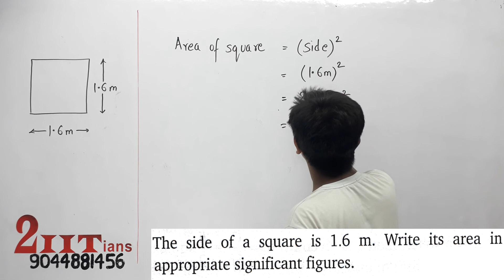Significant Figures Q33 | Chapter 3 Class11 Nootan Physics Numericals | Kumar Mittal | NCERT | Board